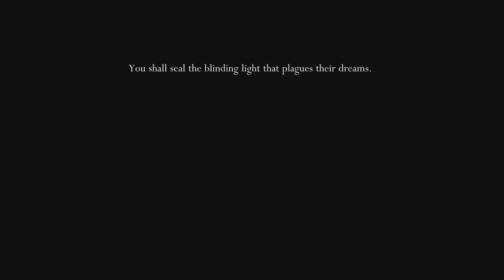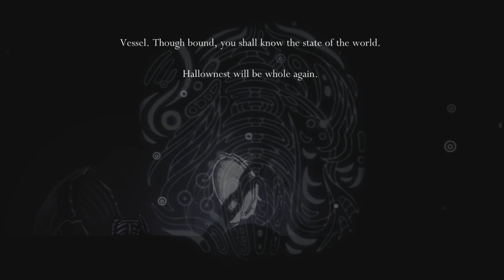Hollow Knight - 39 - Void Heart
Great parents.